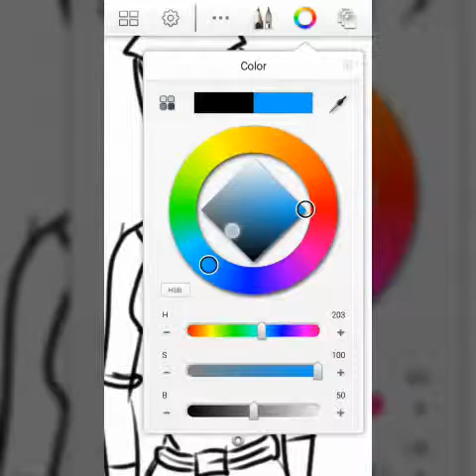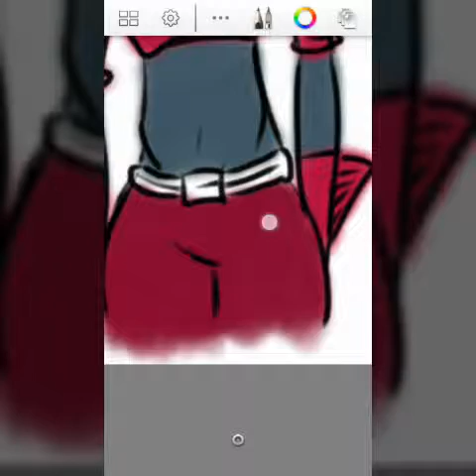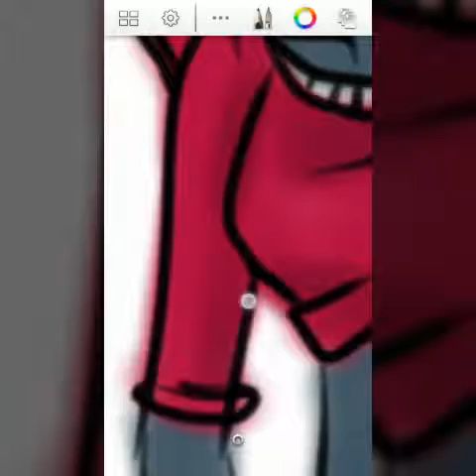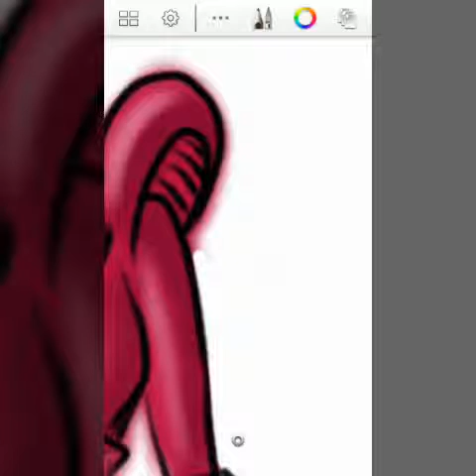Alien sexy/Alien Pink Sketch (Sketchbook Express)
:Dibujo digital:
Alien Pink usando Sketchbook express.